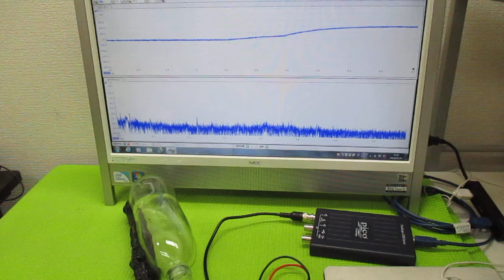超音波発振制御プローブの製造技術 ultrasonic-labo